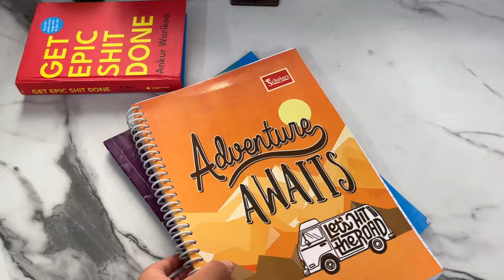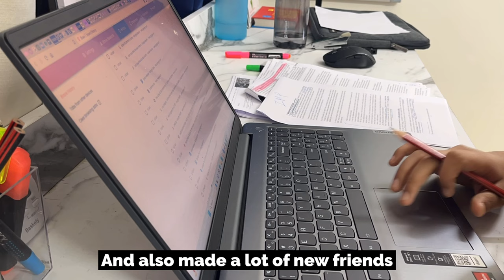AFTER SCHOOL + COACHING ROUTINE 11TH GRADER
Productivity and whatnot!!
Hey, guys, my name is Kanishka and I am 15 years old, this is my new Youtube video, In which I shared with you how I spenmy day after school. Let's get started with the video,  hope you like it and don't forget to subscribe, comment and turn on the post notification bell so that it can get notified whenever I upload a new video.✨✨❤️

Free Music for Videos 👉 Music by VALNTN - Mona Lisa (Acoustic Version)

the device used for filming: Iphone 13

and thank you so much all for the 20K+ subscribers I will continue uploading content and my next target is 30K subscribers help me reach it thank you:)